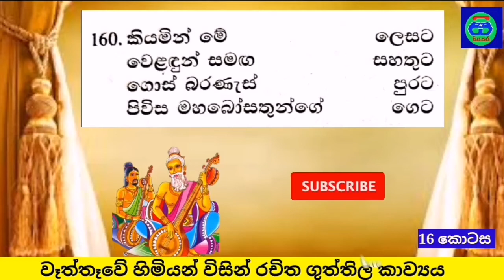GCE O/l guththila wena nada | 160 කවිය | කියම්න් මේ ලෙසට